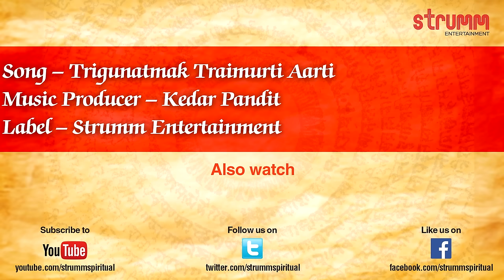Trigunatmak Traimurti-Datta Aarti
In the Ganeshotsav Season in Maharashtra, this Datta aarti is part of the aartis that are sung for Lord Ganesha.

Lyrics :
Trigunatmak Traimurti Dutta Ha Jana I Triguni Avatar Trailokyarana
Neti Neti Shabda Na Ye Anumana I Survar Munijan Yogi Samadhi Na Ye Dhyana
Jai Dev Jai Dev Jai Shri Gurudutta I Aarti Ovalita Harali Bhavachinta
Sabahya Abyantari Tu Ekdutta I Abhagyasi Kaichi Kalel Hi Maat
Parahi Paratali Tethe Kaicha Ha Het I Janmamaranacha Purlase Anta

Dutta Yeoniya Ubha Thakla I Sadbhagye Sashtange Pranipat Kela
Prasanna Houni Ashirwad Didhala I Janmamaranacha Fera Chukvila

Dutta Dutta Aise Lagle Dhyan I Harpale Man Jhale Unman
Mi Tu Panachi Jhali Bolvan I Eka Janardani Shri Dutta Dhyan

To set this song as your Caller Tune:
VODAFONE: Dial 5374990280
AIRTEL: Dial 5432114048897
IDEA: sms DT4990280 to 55456
AIRCEL: sms DT2177147 to 53000
BSNL North & West: sms BT 2177147 to 56700
BSNL South & East: sms BT 4990280 to 56700
TATA INDICOM: sms WT1268776 to 12800
MTS: sms CT87842506 to 55777
UNINOR: sms CT0779142 to 52211
TATA DOCOMO: sms SET4990280 to 543211
VIRGIN MOBILE: sms DT4990280 to 58475

Dial 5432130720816 for Trigunatmak Traimurti